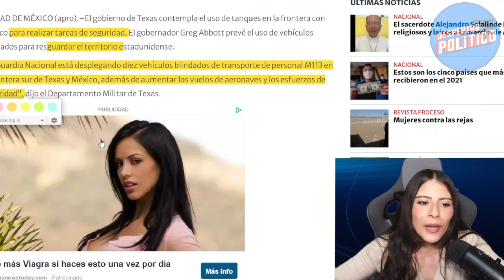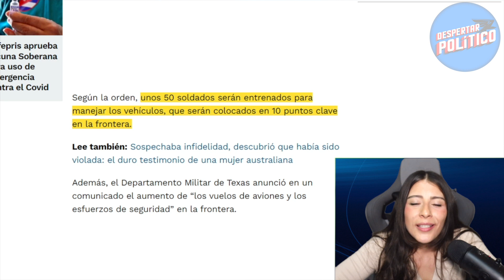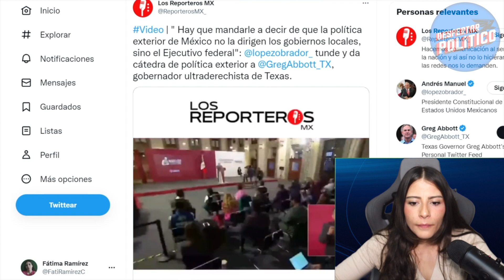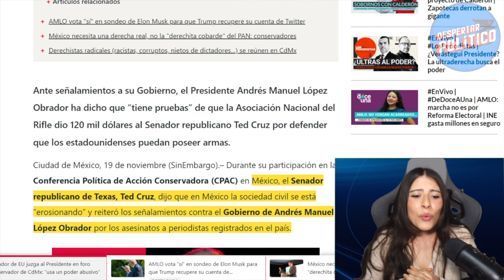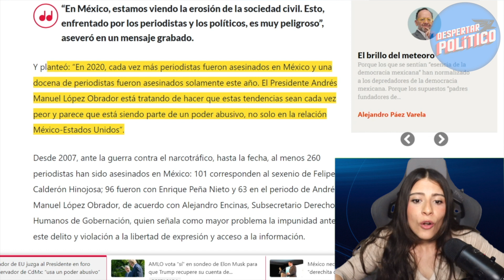AMLO ULTIMÁTUM LA FRONTERA NO SE TOCA. ENLOQUECE GOBERNADOR TEXANO ¡AMLO LO DEJA CLARO!